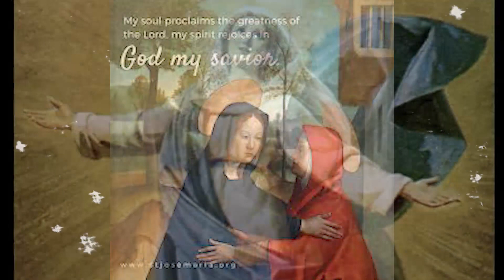May Devotions to the Blessed Virgin Mother Mary | Prayer by Rev. Fr. Robin Azad PRARTHANA BHAWAN TV